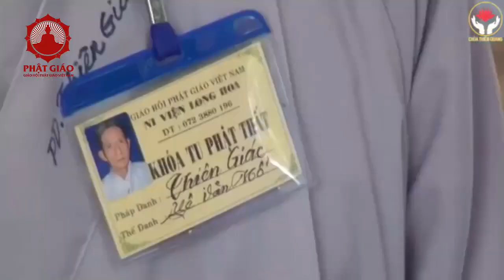Lời khuyên dành cho ai hay NÓNG NẢY GIẬN HỜN hãy nghe 1 lần | Sư Cô Hương Nhũ | PGVN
Lời khuyên dành cho ai hay NÓNG NẢY GIẬN HỜN hãy nghe 1 lần | Sư Cô Hương Nhũ
Video gốc: Lời khuyên dành cho ai hay NÓNG NẢY GIẬN HỜN
- Văn phòng TW Giáo hội PGVN: P126 Chùa Quán Sứ, 73 Quán Sứ, Q. Hoàn Kiến, Hà Nội